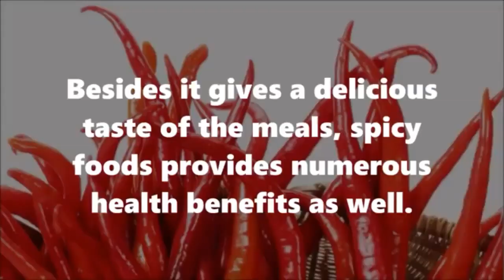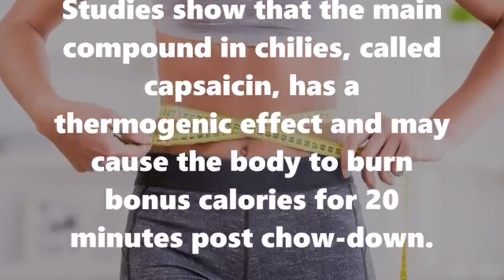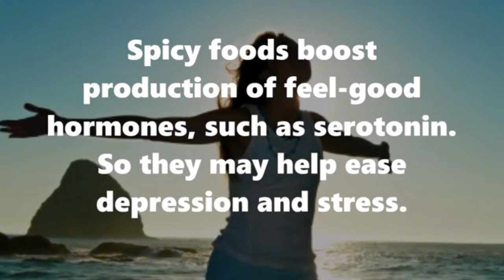AMAZING BENEFITS OF SPICY FOODS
AMAZING BENEFITS OF SPICY FOOD
Spicy Foods Pros and Cons
#5 Amazing Health Benefits Of Spicy Foods
What Happens to Your Heart When You Eat Spicy Food Everyday